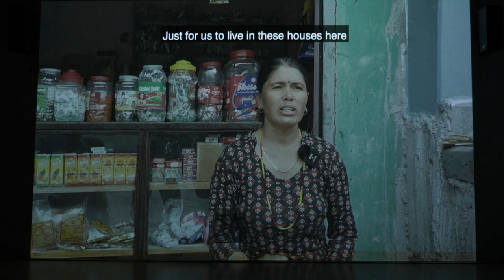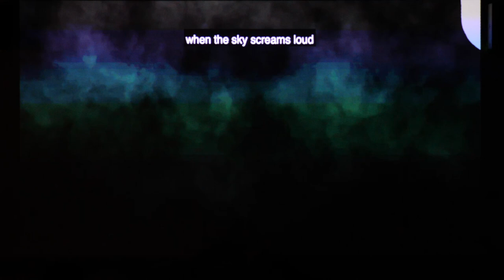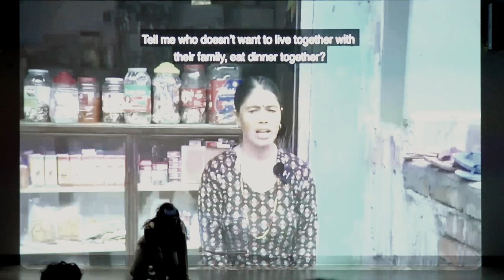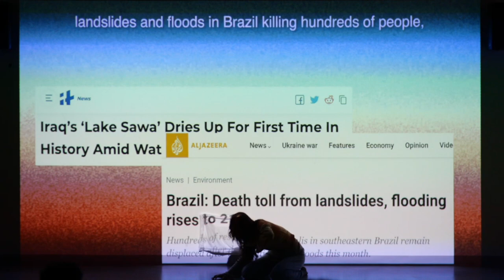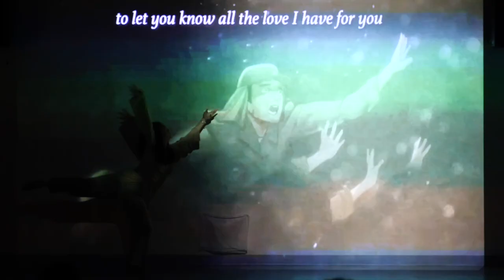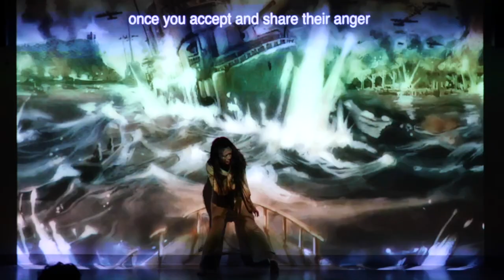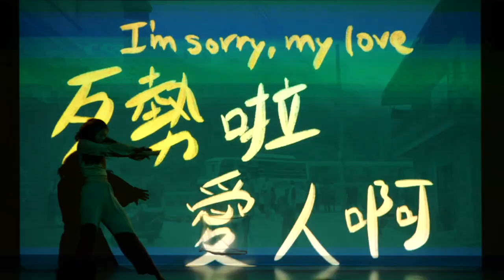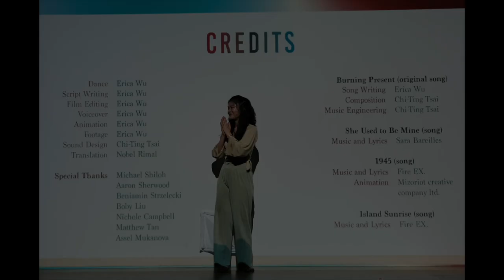Sense the Crisis - Multimedia Climate Storytelling Dance Performance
Even as a climate advocate, living in the climate crisis is difficult. Often I feel scared, anxious, and angry about what’s happening around the world, making me feel small and powerless. I guess that’s when I truly Sense the Crisis.

But how do I deal with these emotions?

Join me on my journey through a multimedia climate storytelling dance performance, featuring stories I documented in Nepal, a song I wrote, animations I drew, graphics I coded, and emotions I danced out.

Credits
Dance, Script Writing, Voiceover, Animation, Nepal Footage: Erica Wu
Sound Design: Chi-Ting Tsai
Translation: Nobel Rimal

Burning Present (original song)
Song Writer: Erica Wu
Composition, Music Engineering, Production: Chi-Ting Tsai

She Used to Be Mine (song)
Music and Lyrics: Sara Bareilles

1945 (song)
Music and Lyrics: Fire EX.
Animation: Mizoriot creative company ltd.

Special Thanks
Michael Shiloh, Aaron Sherwood, Beniamin Strzelecki, Boby Liu, Nichole Campbell, Matthew Tan